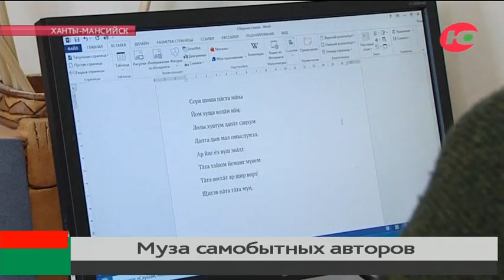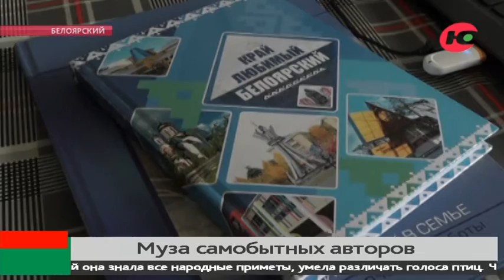Муза самобытных авторов - чему посвящают своё творчество югорские поэты и писатели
В Югре затеяли творческие состязания: югорских авторов приглашают соревноваться в литературном мастерстве. Конкурс среди коренных жителей продлится до 23 октября. Свои произведения уже заявили авторы из разных уголков округа и даже с Ямала. Стихи и рассказы на хантыйском языке и конечно о родном крае.